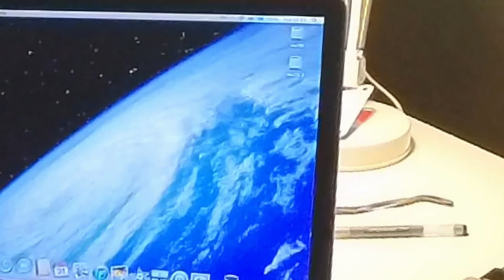Bootable USB Flash Drive Not Showing Up In Boot Manager On MacBook Pro From 2009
Spent an entire day figuring this out so you don’t have to. You’re welcome. Now go live your best life.